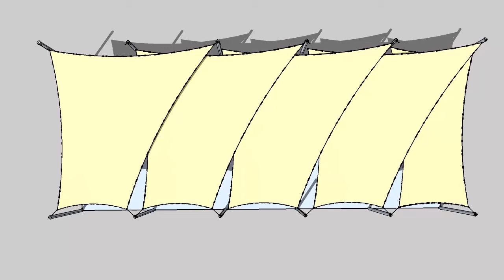sf tequila ver 2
overlapping sails